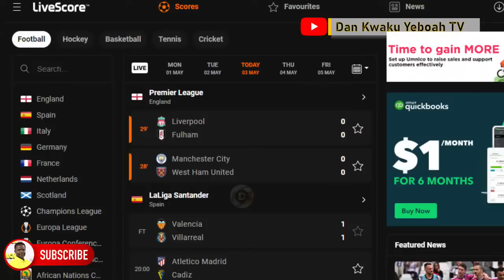Dan Kwaku Yeboah Hosts Sam Johnson, Asabre & Daakye On Player Welfare - Role Of Clubs